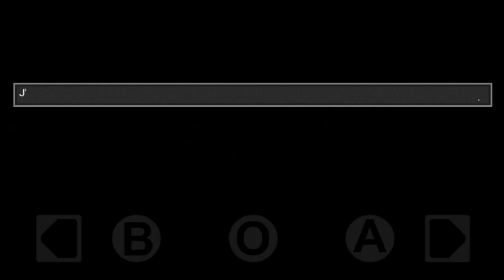jeu DISTRAINT où est passé le chien - JEUX TEST POUR VOUS VOUS - #2 Partie 2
DISTRAINT... PETIT JEU GOOGLE PLAY
En découverte pour la suite d une histoire intrigante !
Les futurs épisodes sont plus où moins près...
Alors ne loupez pas ça.
A bientôt pour du letsplay

Merci

Starpy production

Son
Starpytek